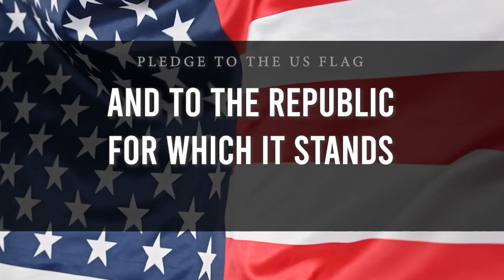November 3, 2023 Barton Broadcast